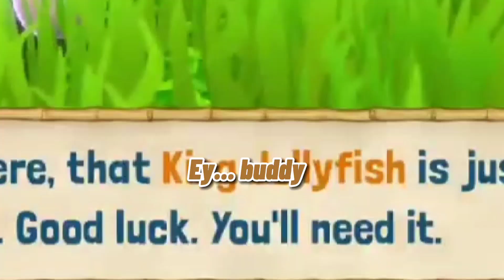[ENG SUB/Hololive] Mumei's Elden Ring seems a lil bit sus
Ending Song by : Yanヤン